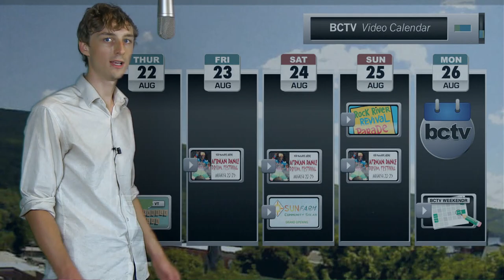BCTV's Video Calendar: Week of 8/22/13 - African Dance & Drum Fest, Rock River Revival Parade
This week's edition of BCTV's interactive online video calendar includes interviews, clips, performances, links, and much more from some of the area's hottest events--including The 9th Annual Abene African Dance and Drum Festival set to kick off at the Stone Church in downtown, as well as the SunFarms/Community Solar grand opening in Putney, plus the highly anticipated return of the Rock River Revival Parade.

Be sure to put your annotations on, and you'll never be more than a click away from all the info you'll need get involved with these local events.